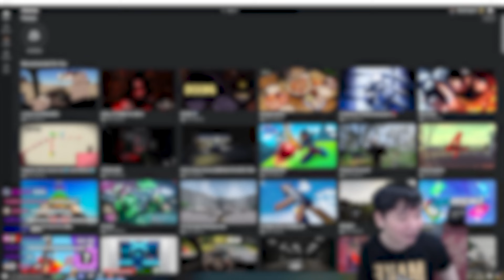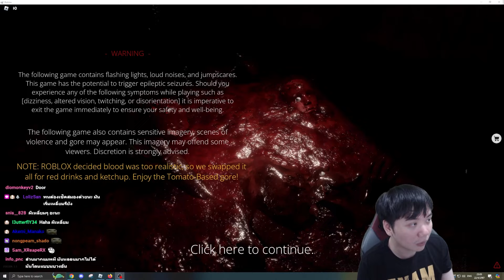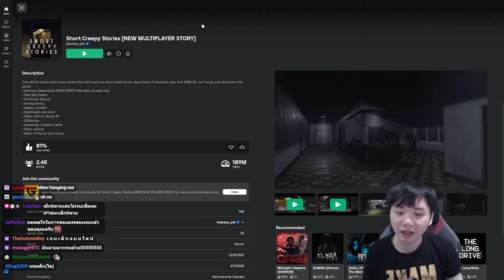เมื่อผู้เล่น LoL ลองเล่น ROBLOX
ไหนใครบอก Roblox ทำให้เด็กอายุ 16 เล่น...
💙อยากเติมเกมมือถือราคาถูกๆ เติมง่าย เติมไว ปลอดภัย 24ชม. แนะนำที่ Erosterz
🔹 Line: @erosterz

🟣 ติดตามสตรีมของผมได้ที่
* สตรีมทุกวัน 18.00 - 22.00 น. (หยุดทุกวันอาทิตย์) *

🔵 ติดตามอัพเดทข่าวสารต่างๆได้ที่